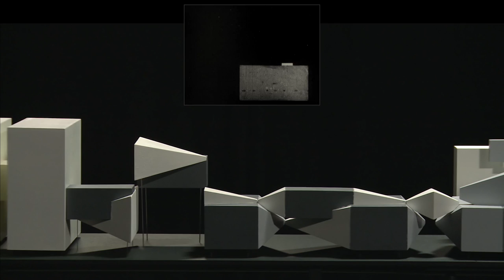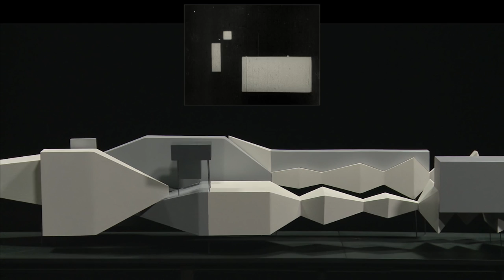Gerald Schauder - Skulptur21 (A structural visualisation of Hans Richter's "Rhythmus 21")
Wood, 8m